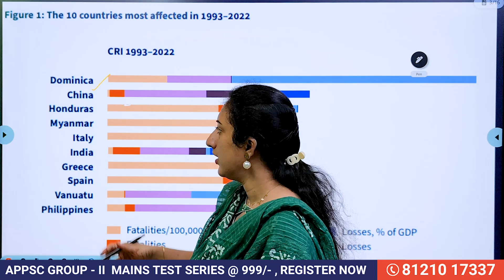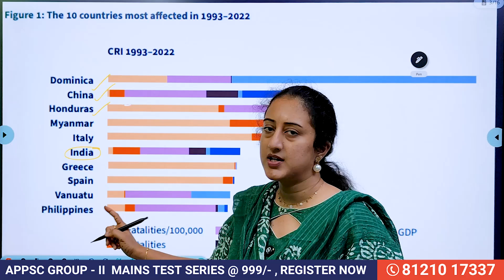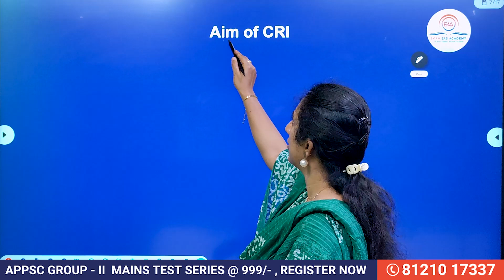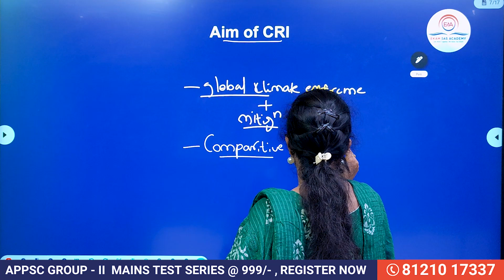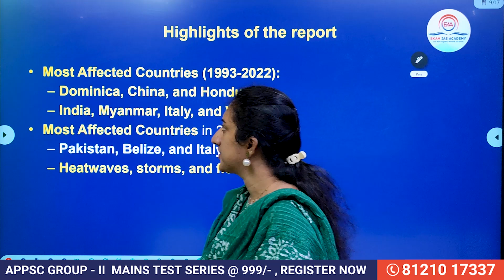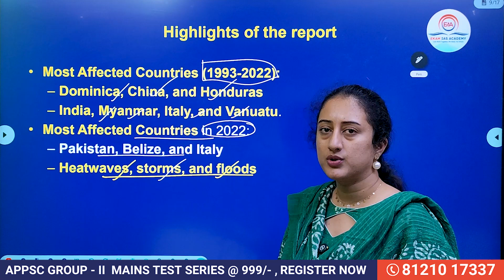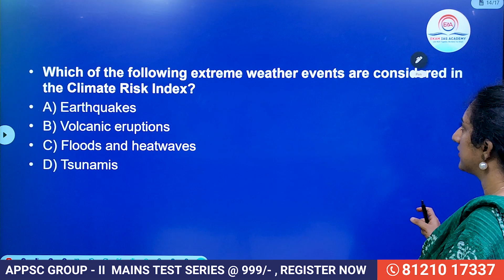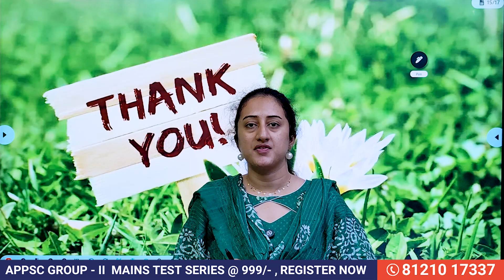Climate Risk Index 2025!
The Climate Risk Index (CRI) 2025 highlights the nations most impacted by extreme weather events due to climate change. It assesses the economic and human toll of climate-related disasters like storms, floods, and heatwaves. Countries with high CRI rankings face severe risks, affecting livelihoods and development. Urgent global action is needed to enhance resilience and combat climate change. The report serves as a wake-up call for policymakers worldwide to implement sustainable solutions.

📍 Location: Ashok Nagar, Hyderabad